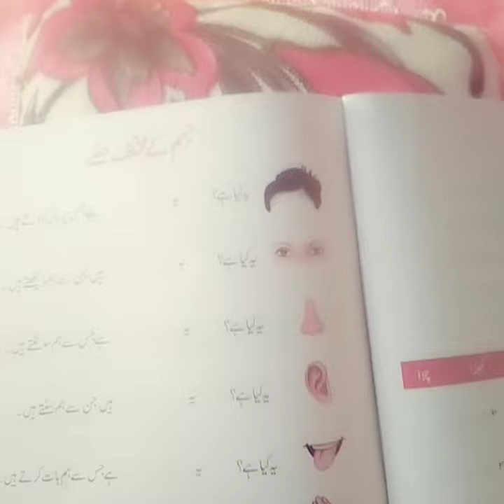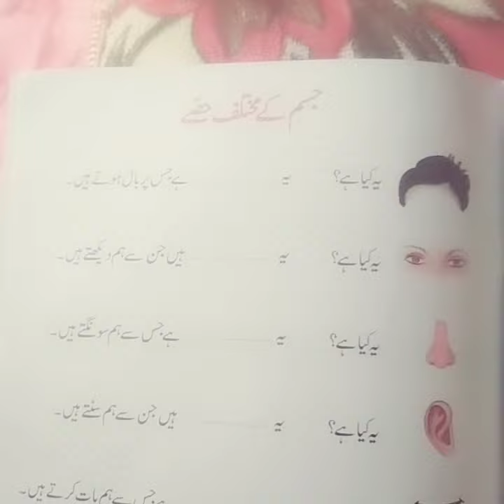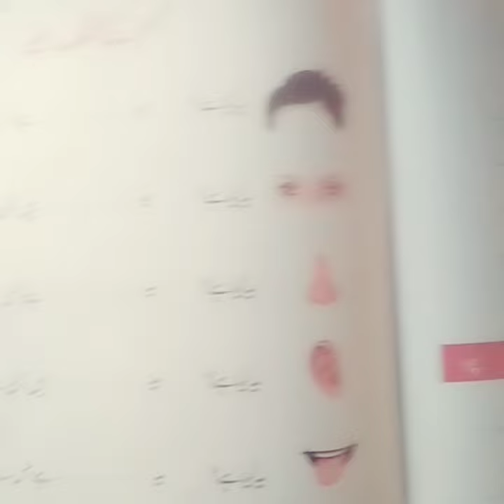jism kai mukhtalif hisai part 1